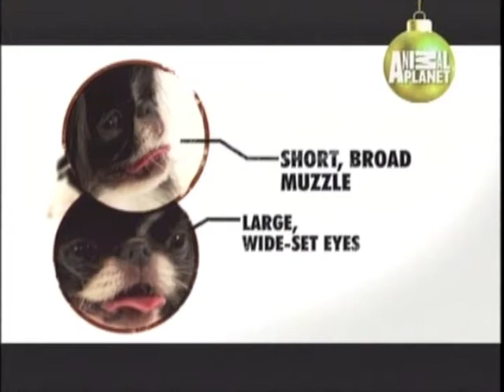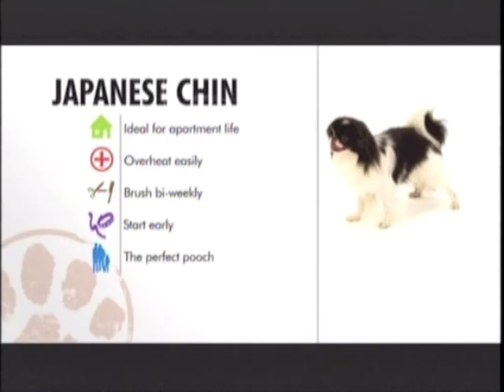JAPANESE CHIN - ABC CANINO - 101 DOGS - ESPAÑOL